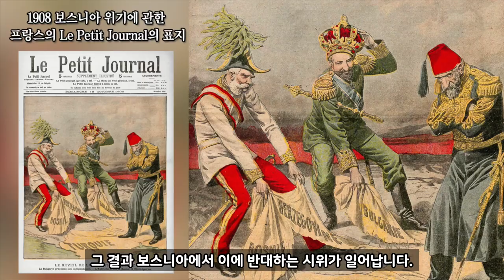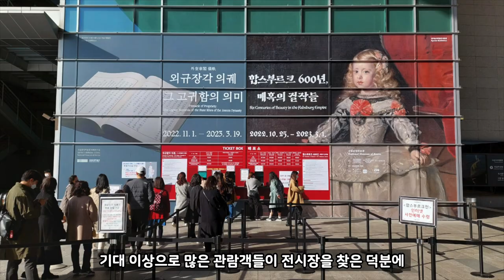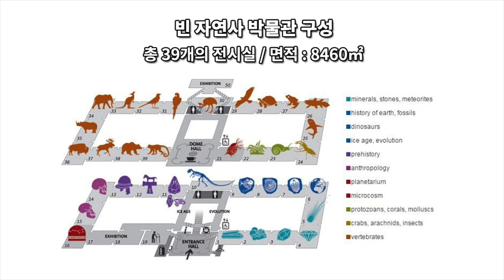세계의 박물관 18 - 빈 자연사 박물관 & 빈 미술사 박물관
빈 자연사 박물관
빈 미술사 박물관